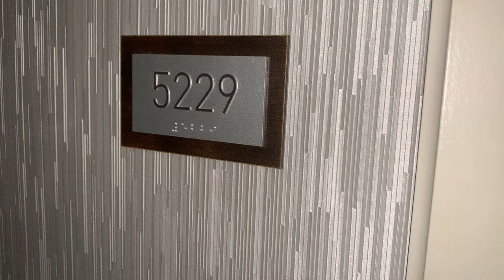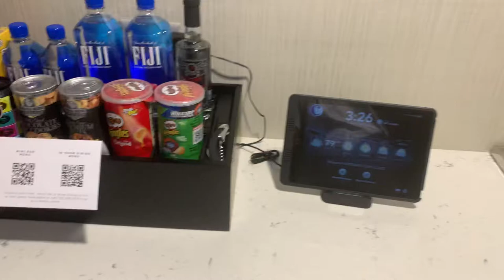Cosmopolitan of Las Vegas, Wraparound Terrace Suite, Fountain View (Video en Español).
Cosmopolitan en Las Vegas Nevada. Uno de los hoteles más glamorosos en la avenida principal de Las Vegas Nevada. Vistas espectaculares, Suite 5229 con terraza y vista a la fuente. A demás una tina 🛁 japonesa con vista a la avenida espectacular, Para todos la gente de México, Centro y Sudamerica. Una excelente opción para pasar tus vacaciones o cuál quier otra celebración, A de más la ubicación es de las mejore ya que estás en pleno centro de todos el show de Las Vegas. Para reservaciones en un futuro escoge fechas no tan ocupadas y estará al alcance del bolsillo de todos. Los precios rondan de los baratos 120dlr USA por noche asta 2000dlr USA En fechas por ejemplo Año Nuevo.